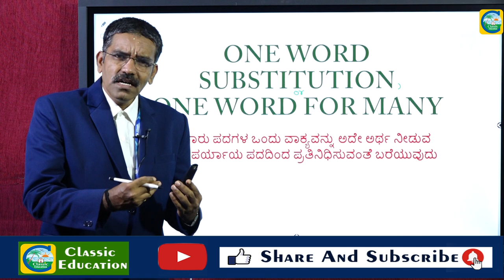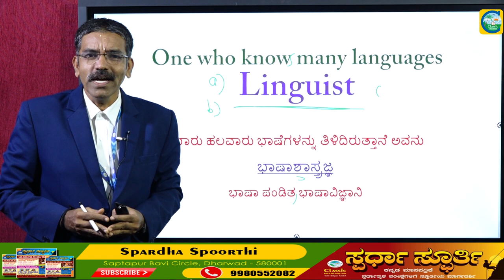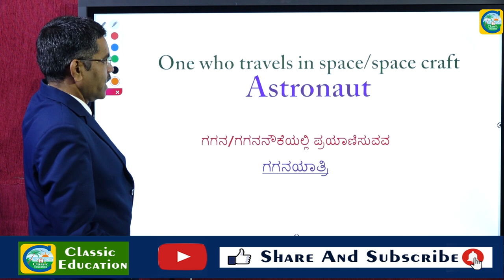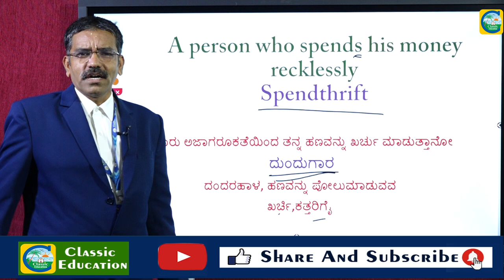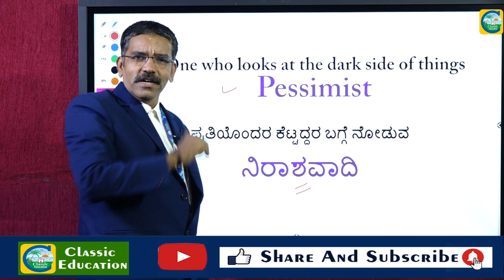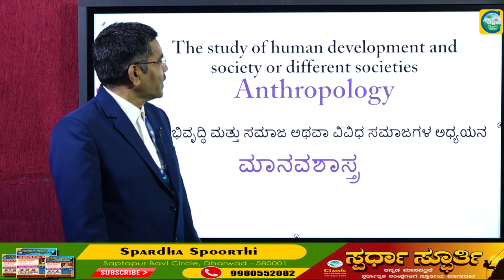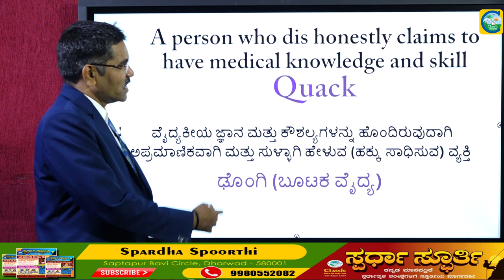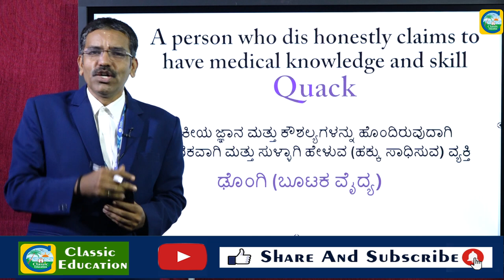KPTCL EXAM 2022|| ONE WORD SUBSTITUTES A PART OF VOCABULARY||BY MAHISHI SIR||CLASSIC EDUCATION